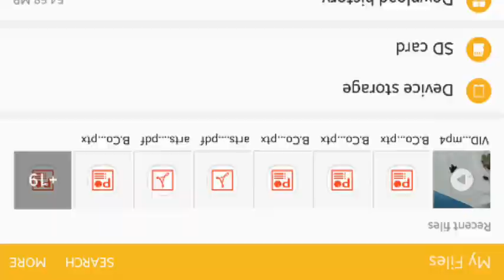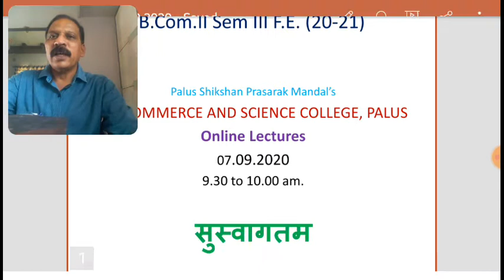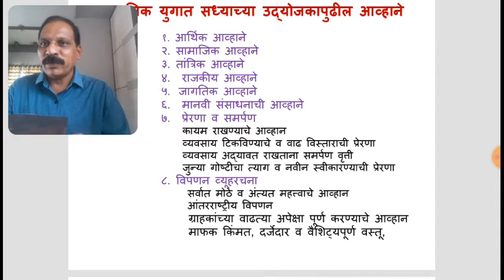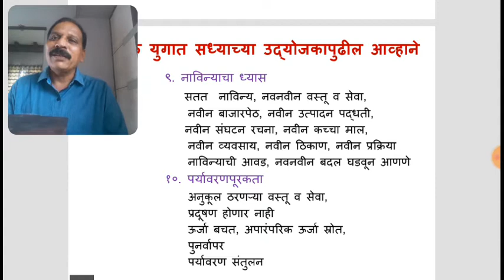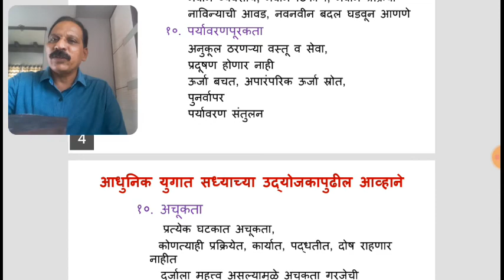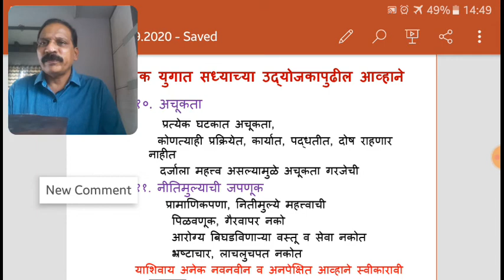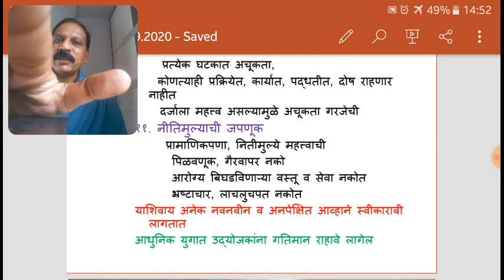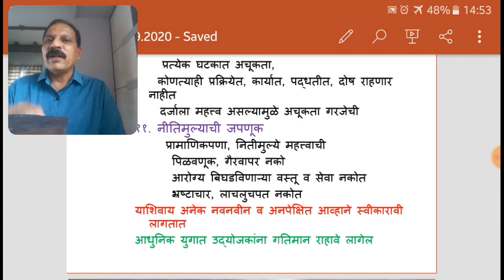B.Com.II FE 8.9.20 9.30 a.m.